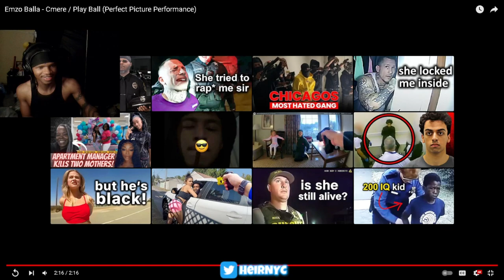Emzo Balla - Cmere / Play Ball (Perfect Picture Performance) REACTION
Emzo Balla - Cmere / Play Ball (Perfect Picture Performance)